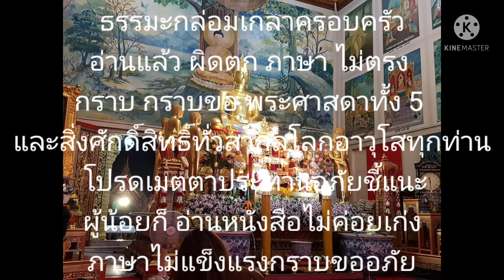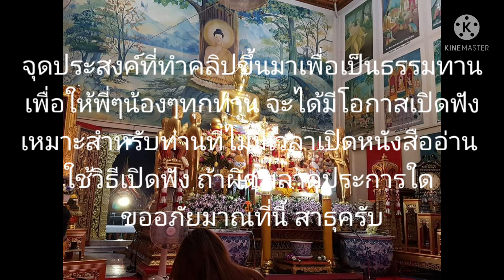ธรรมะกล่อมเกลาครอบครัว EP17